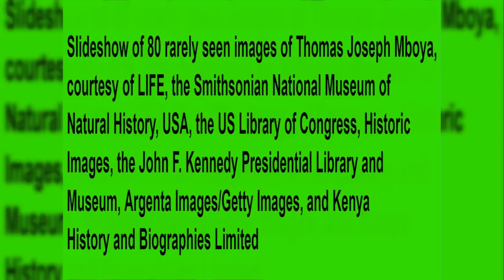4 minute slideshow on Kenya's Tom Mboya (1930 to 1969), a Kenya Cabinet Minister from 1962 to 1969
For more interesting Kenyan and World History, visit the two websites below i.e.

Also read about a case of cross-border stock market fraud involving the fraudulent sale in Kenya in 2003 of 77,610 shares in East African Breweries Limited worth US $ 800,000, at the following website i.e.